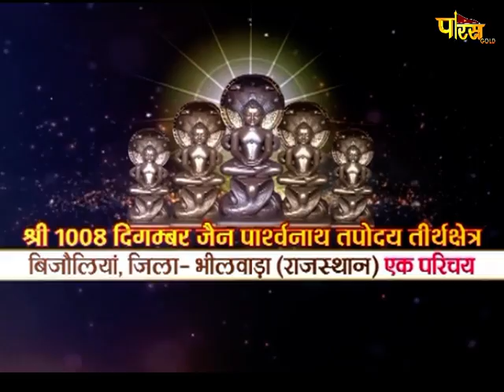Jin Abhishek, Bijolia(बिजोलिया) Rajasthan | जिन अभिषेक, बिजोलिया | Date:-17/03/21